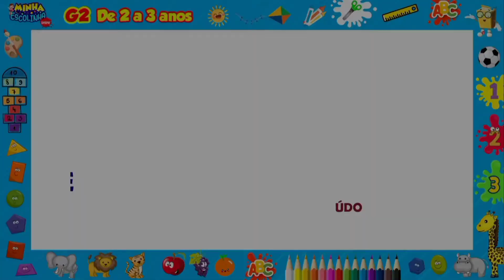Natal G2 - Educação Infantil - Videos Educativos - Atividades para Crianças